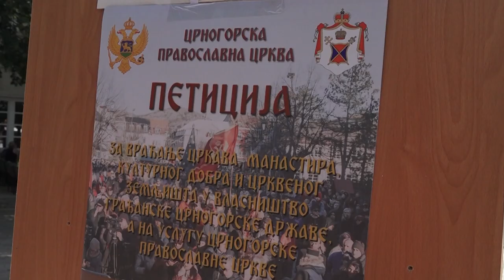RTV Cetinje - Peticija Crnogorske Pravoslavne Crkve